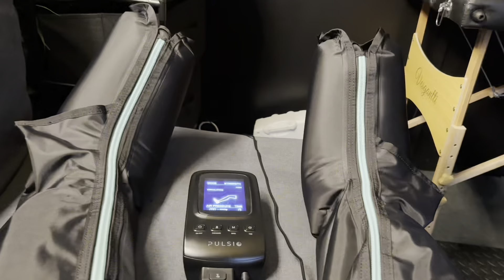Hijama/Cupping Vlog | Cupping For The First Time | What Is Cupping Therapy? | Does It Actually Work?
So I had Hijama/Cupping  therapy done for the first time at The Zen Clinic and I must say it was an experience. There are so many health benefits and it's also a Sunnah to get Hijama done. The brother explains very well what Cupping is and talks me through exactly what he was doing.

As part of the package I also received Leg Compression, Full Body Massage and Graston Therapy.

Find out what I thought of The Zen Clinic details are below